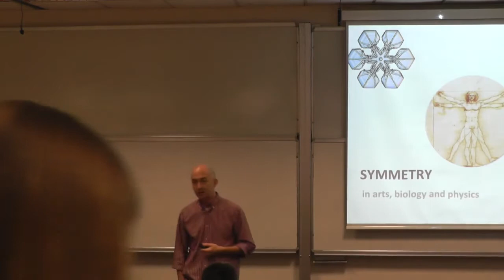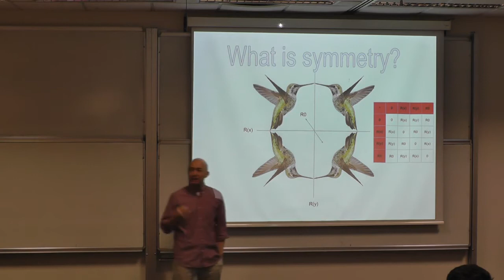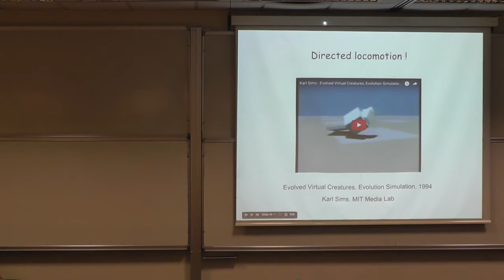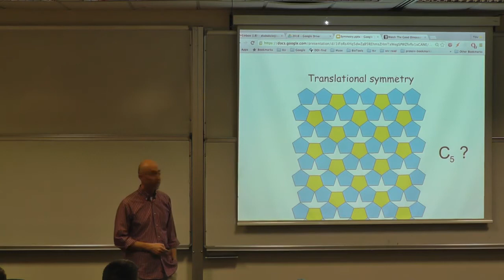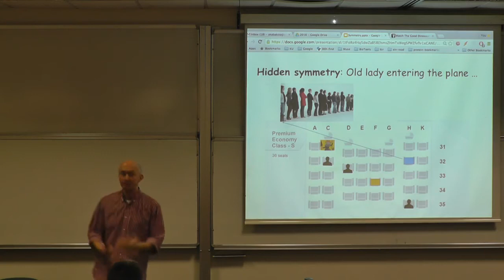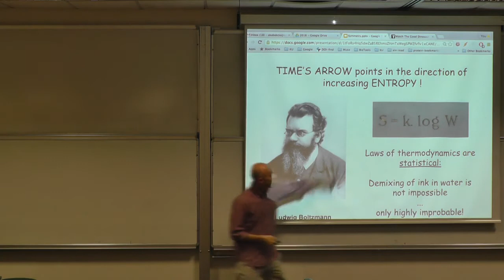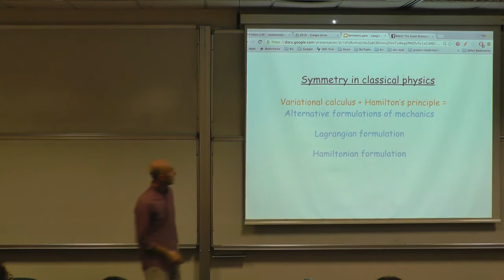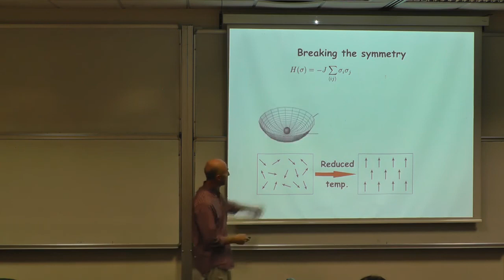Koç Üniversitesi - Alkan Kabakçıoğlu - Simetrinin Doğası ve Doğanın Simetrisi